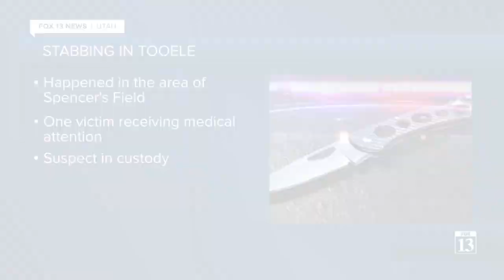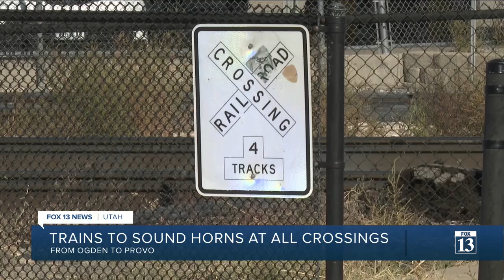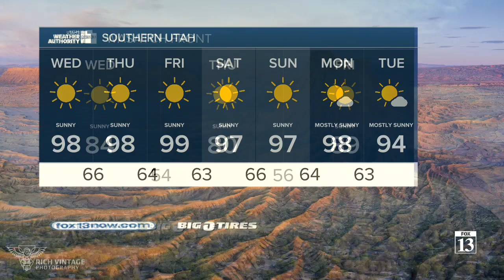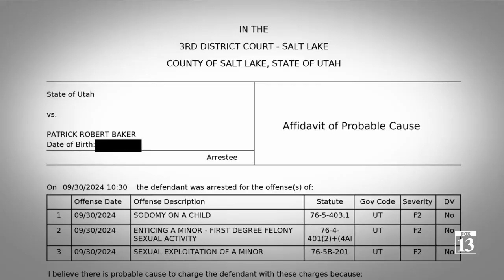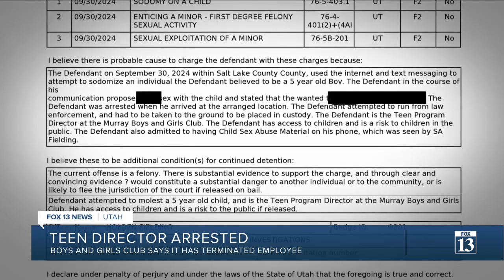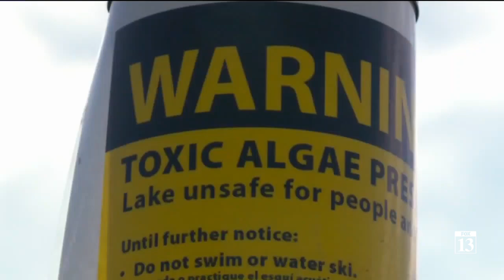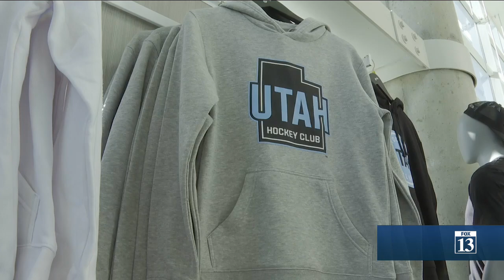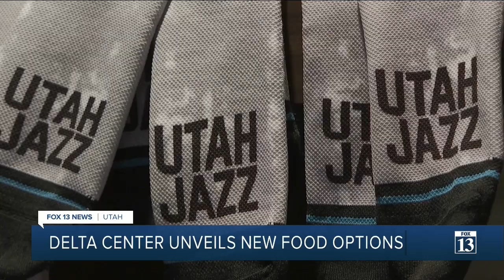2024/10/01 Tuesday Late News